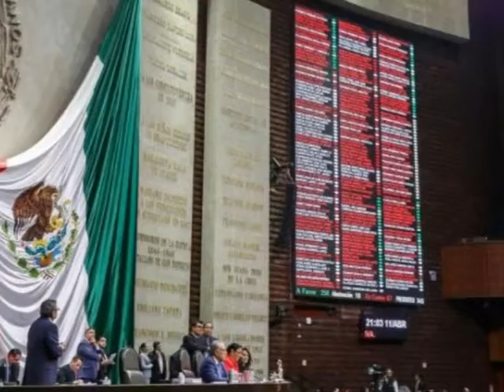CAPSULA INFORMATIVA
*Avance del 85% en unidad deportiva; director de obras.
*Ante Reforma Laboral, en Oaxaca organizaciones sindicales están obligadas a rendir cuentas.
*Bajo interés en la región por bodas homoparentales.
*Invita club rotario a campaña de salud visual.